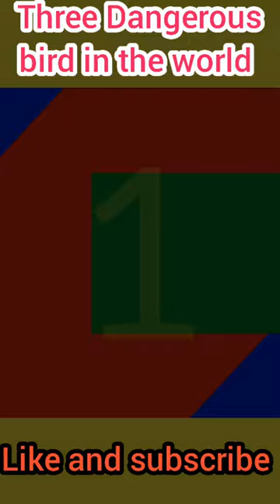Top 3 dangerous Bird in the world